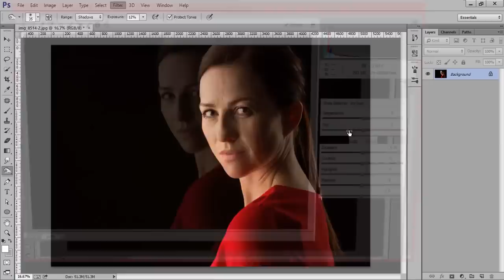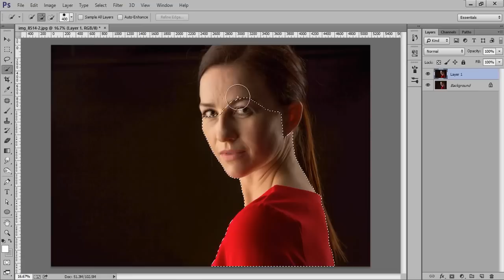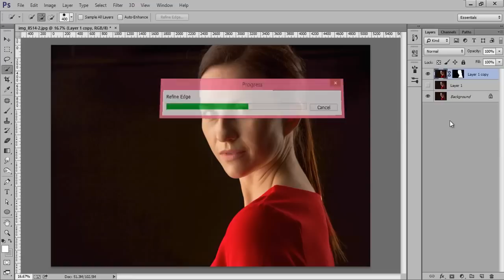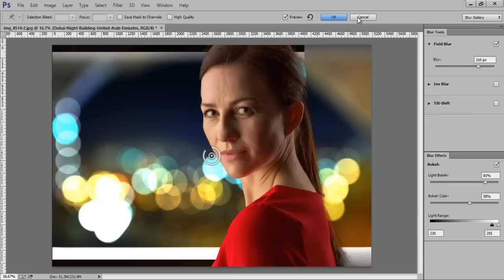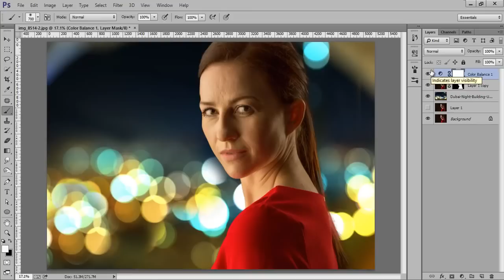Tutorial Photoshop - Membuat Efek Blur/bokeh pada latar foto seperti Menggunakan Lensa Kamera PRO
Edit foto ala photographer professional: foto bokeh.
Selamat Belajar.